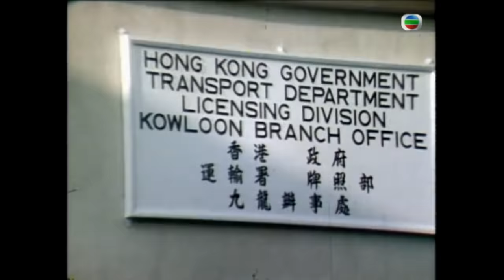搞笑節目大檢閱 I－《雙星報喜》許冠文、許冠傑、《點止咁簡單》蕭芳芳開創搞笑節目先河 59 伍衛國,李麗麗,馬海倫,劉江,羅樂林,米雪,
無綫電視希望觀眾能在沉悶的生活中找到樂趣，因此推出各式各樣如《雙星報喜》、《點止咁簡單》等惹趣爆笑的節目；從今集起一連數集送上精彩片段，讓大家重溫當時的爆笑時刻。

節目《雙星報喜》於1971年播出，由「許氏兄弟」許冠文、許冠傑所主持！節目內容主要以對答及處境喜劇的形式，將星斗市民的日常生活和社會時弊表達出來，並利用誇張手法使事件成為趣事，引人發笑！首集更邀請到薛家燕擔任嘉賓，到底當時的情況是怎樣？羅嘉良對許氏兄弟的演出又有何評價？

在1976年吳耀漢、蕭芳芳所主持的惹笑節目《點止咁簡單》，內容風趣幽默，其中冬菇頭、超厚圓眼鏡及格仔恤衫中性打扮，由芳芳姐飾演的「林亞珍」最令人印象深刻！芳芳姐是如何構思「林亞珍」的造型與惹笑趣劇出來呢？

*TVB Anywhere機頂盒服務暫不適用於中國大陸、香港、台灣 、馬來西亞、越南及美國
*一切服務須受有關條款及細則約束。